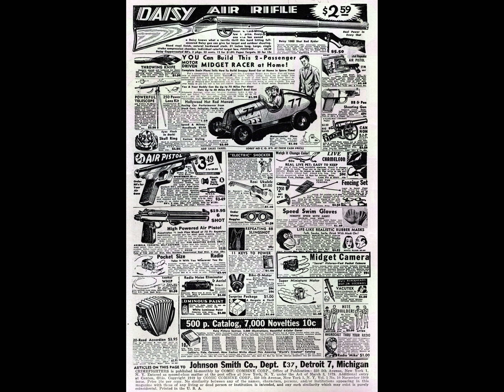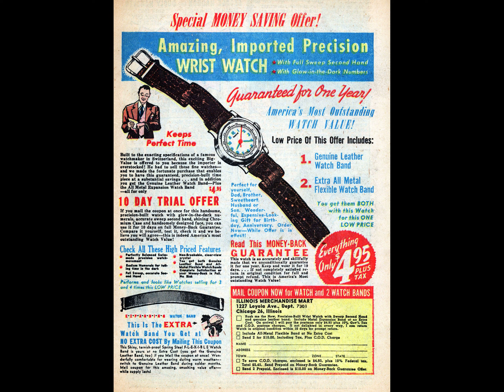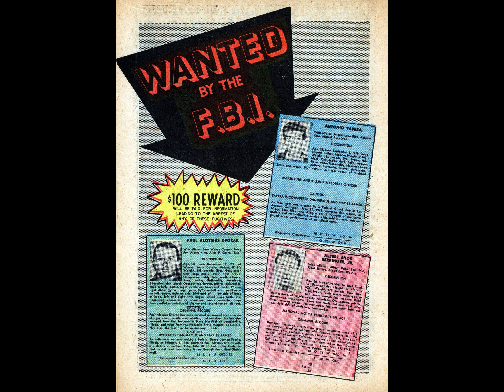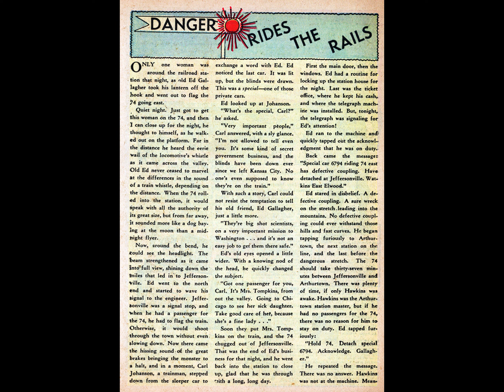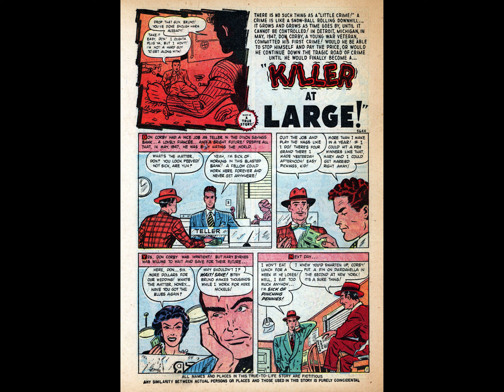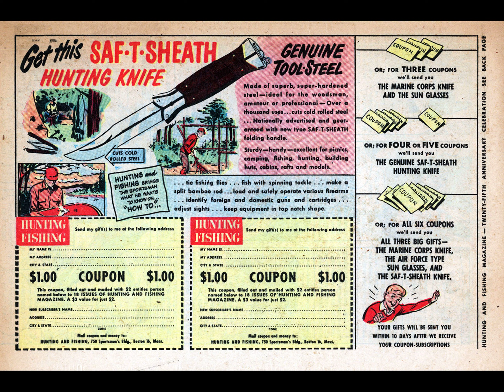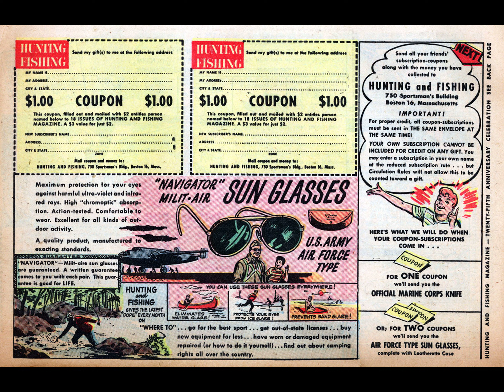Crimefighters 010 comic book